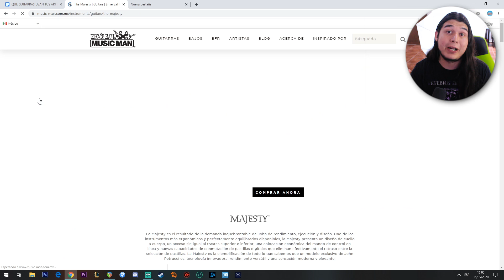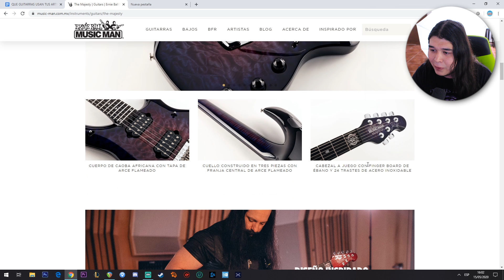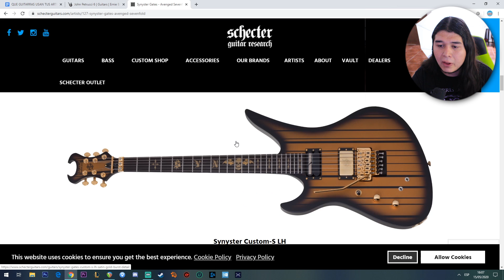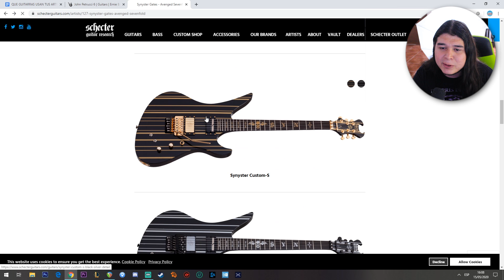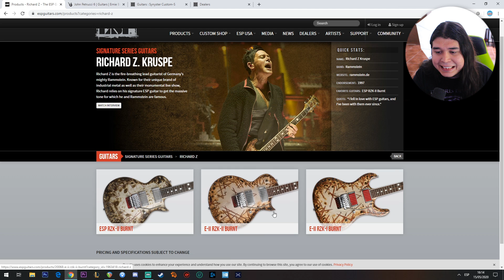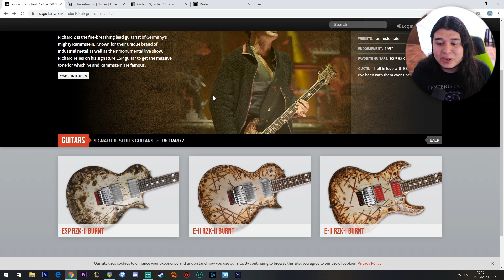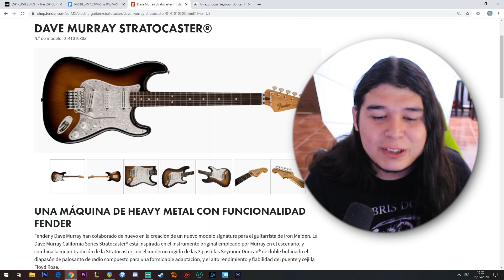QUÉ GUITARRAS USAN TUS ARTISTAS FAVORITOS Pt.2 | Eddie Warboy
Conoce las guitarras que usan tus guitarristas favoritos.